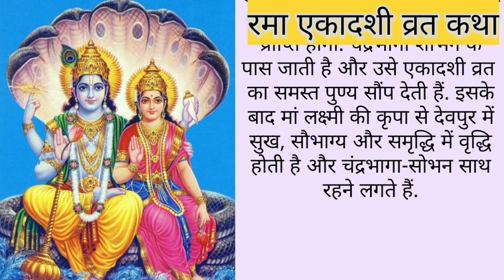कार्तिक मास के एकादशी: रोमांचक कथा का रहस्य | Rama Ekadashi 2023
2 ramadans
2 ramadans in 2030
4 ekadashi
5 ekadashi
when is next ekadashi in usa
6 days after ramadan fasting